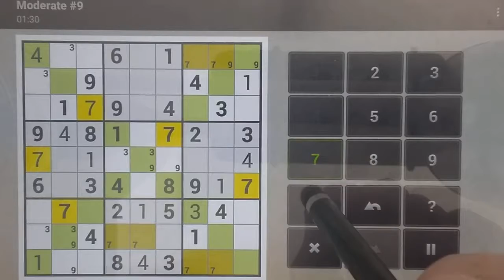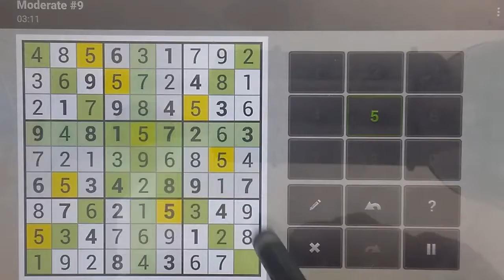Sudoku Solver - How to Play Sudoku X Medium #9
I move from Easy Sudoku X to Medium X. My new challenge on Sudoku Solver is to complete the new sudoku set. I am completing sudoku x puzzles on the medium level. I am able to complete this sudoku puzzle with answers quite quickly.

How do you solve the sudoku x?

I challenge you to beat my time. Have fun!

Sudoku solver,
Sudoku medium,
Sudoku x,
Sudoku,
Puzzle games,
Sudoku hard,
Sudoku easy,
Sudoku with answers,
Sudoku app,
Sudoku online,
Sudoku tips,
Web sudoku evil,
Sudoku printable,
Sudoku evil,
Hard sudoku,
Sudoku tutorial,
Sudoku rules,
Sudoku strategy,
Sudoku expert,
Fiendish sudoku,
Xtreme sudoku,
New york times sudoku,
Daily sudoku,